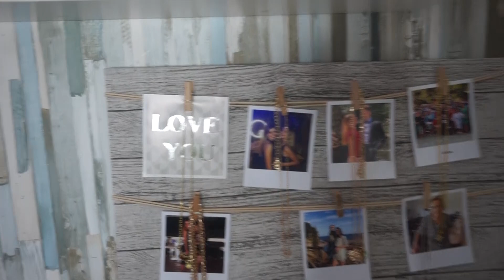TOUR por mi CLOSET 2020🤍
tour por mi closet 2020 | TOUR POR MI CLOSET 2020

Si has llegado hasta aquí coméntame con  🖤 para darme cuenta✨
Os quiero amores❤️